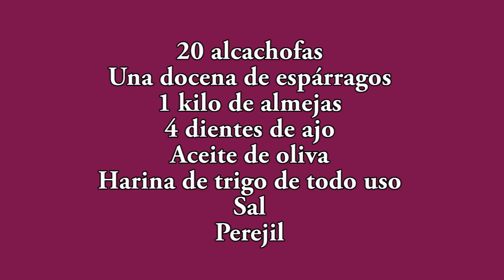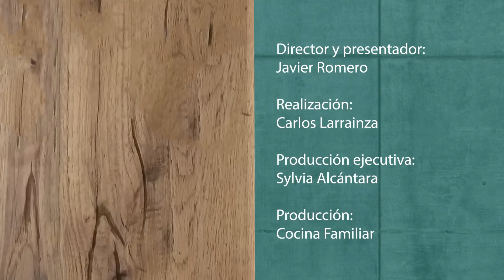Almejas con espárragos de Navarra y alcachofas de Tudela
Definición de la palabra felicidad: una receta con tres ingredientes de gran calidad. Almejas, espárragos de Navarra y alcachofas de Tudela.